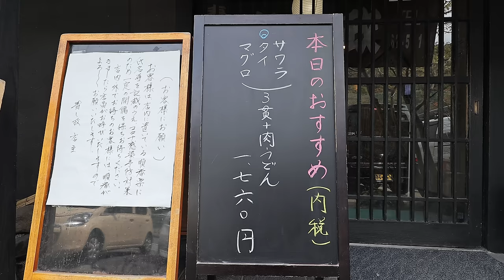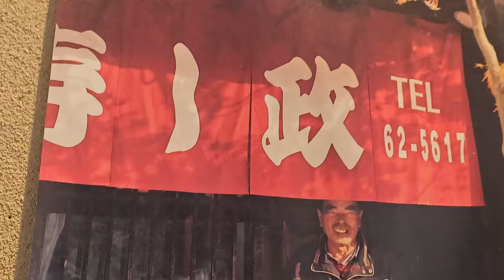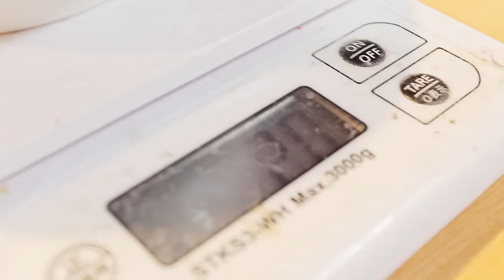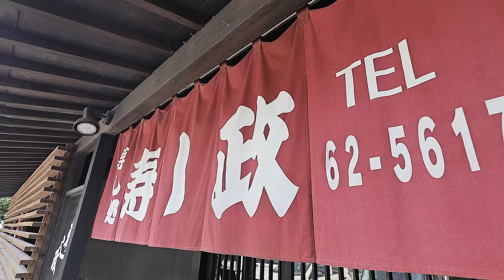佐賀）１日３００杯売れる肉うどんと寿司セットが爆売れの大衆寿司店！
🍣寿し政 sushi-masa
佐賀県鹿島市古枝１４６４−１

📒目次
0:00 ダイジェスト
2:36 本編
2:55 メニュー
3:23 開店前 魚が届く
3:29 大将が魚を捌いていきます！
6:40 開店前の米研ぎ
6:43 刺身用に切り分けていきます！
10:16 小学生の息子さんも朝からお手伝い！
10:28 11kgのマグロを切り分けていきます！
11:06 サーモンについて教える大将さん
11:15 追加の買い出しへ
11:34 お父さんへインタビュー
12:38 うどんの出汁づくり
13:30 大人気のうどんについて
13:52 開店
24:00 実食
24:15 大将がお店を継ぐまで
27:34 撮影させて頂きありがとうございました！

（黙飯 ＭOKU MESHI）は、
日本の様々な飲食店の営業風景と食べにくるお客様の様子を撮影してます。